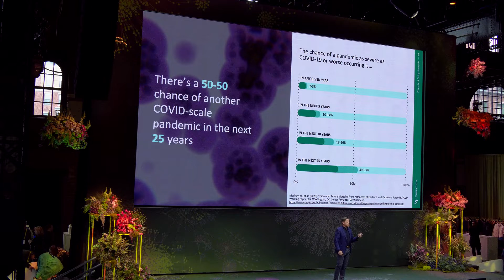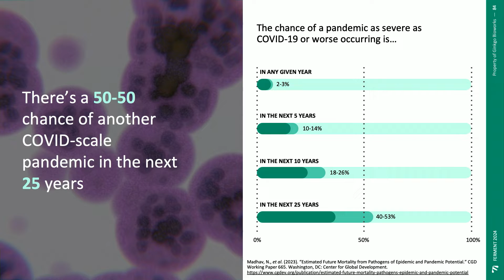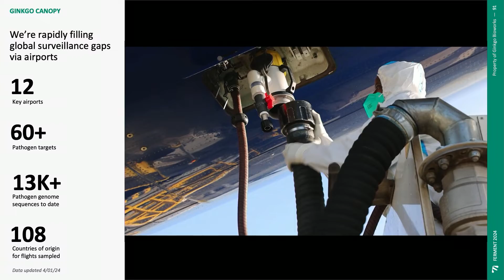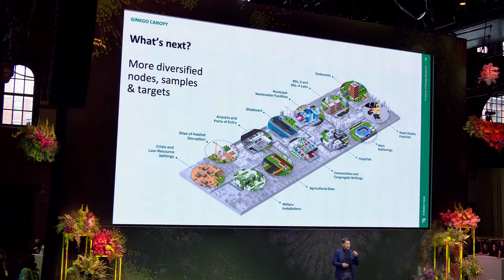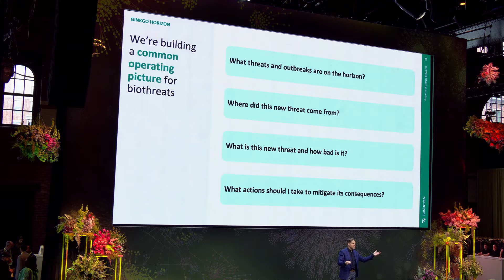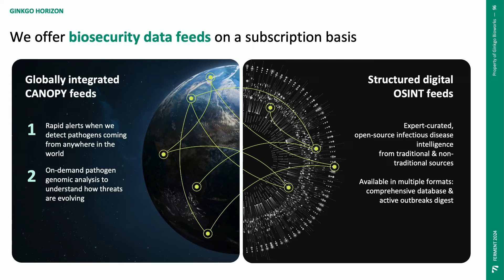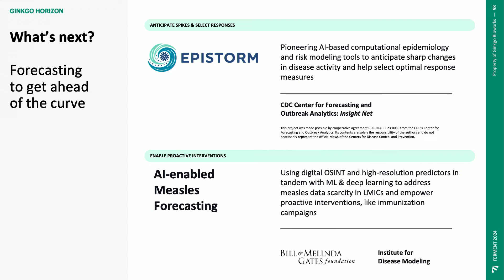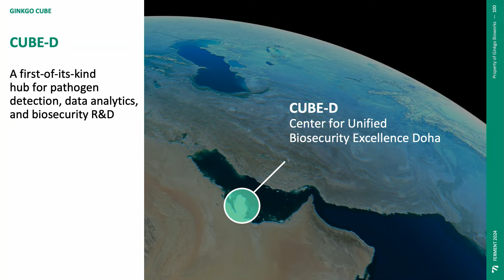GinkgoFerment 2024: Biosecurity Product Update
Matt McKnight: General Manager of Biosecurity, Ginkgo Bioworks